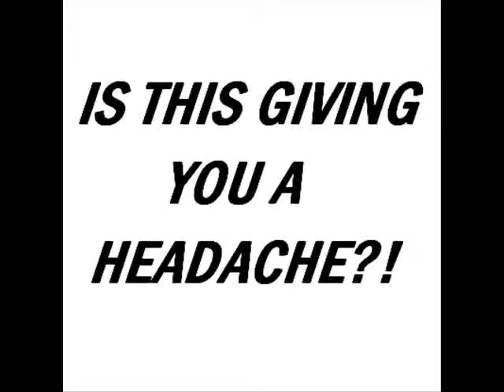Annoying Headache Movie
Annoying Headache Commercial for Advil.

This is my first YouTube video I posted. I created a while back ago, I think in the Summer of 2008, I think. But some people will find it offensive if they see the ending part. But who cares about them?

So sorry this is a crummy movie.